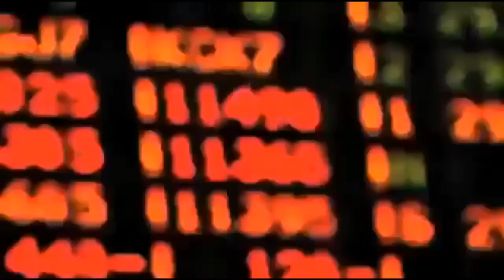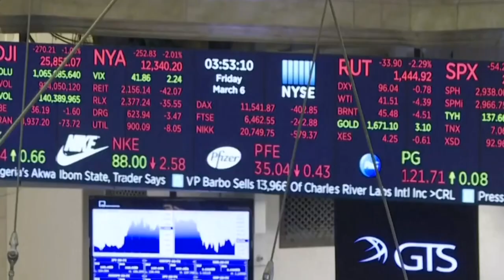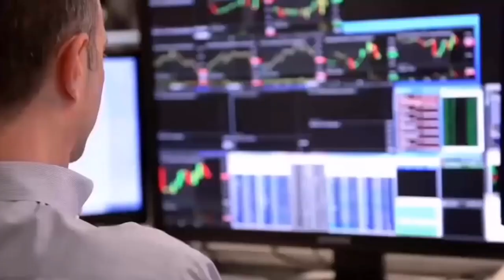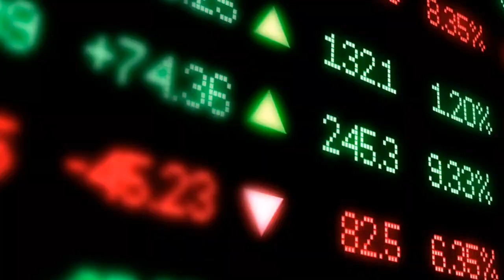РУБЛЬ РУХНУЛ! Курс Доллара ПРОДОЛЖАЕТ РАСТИ! Что Делать? Как Сберечь Деньги?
👇 Отзывы из закрытого канала!

После обрушения мировых цен на нефть курс доллара на международном валютном рынке превысил 74,9 руб., евро – 85,4 руб., свидетельствуют данные Bloomberg.
 В понедельник, 9 марта, торги валютой на Московской бирже не проводятся из-за выходного дня в России. Они возобновятся во вторник, 10 марта. На закрытии предыдущих торгов, в пятницу, доллар стоил 68,5 руб, а евро – около 80 руб., указывает Bloomberg.

Стоимость нефти марки Brent сразу после открытия торгов 9 марта упала более чем на 30%. Майские фьючерсы Brent на Интерконтинентальной бирже торговались на уровне $35,6 за баррель (-27%). Апрельские фьючерсы WTI стоили $32,6 за баррель (-26,5%). Последний раз так дешево нефть стоила в январе 2016 г. Причиной падения стал развал сделки ОПЕК+ о сокращении добычи.

Накопленных средств Фонда национального благосостояния (ФНБ) хватит для покрытия дефицита бюджета от падения цен на нефть до $25–30 за баррель, говорится в материалах, опубликованных на сайте Министерства финансов. По данным ведомства, объем ликвидных средств ФНБ и средств на счете по учету дополнительных нефтегазовых доходов на 1 марта 2020 г. составил более 10,1 трлн руб., или 9,2% ВВП. Таким образом, средств хватит для покрытия выпадающих доходов от падения цен на нефть до этого уровня на протяжении 6–10 лет, заявили в Минфине.